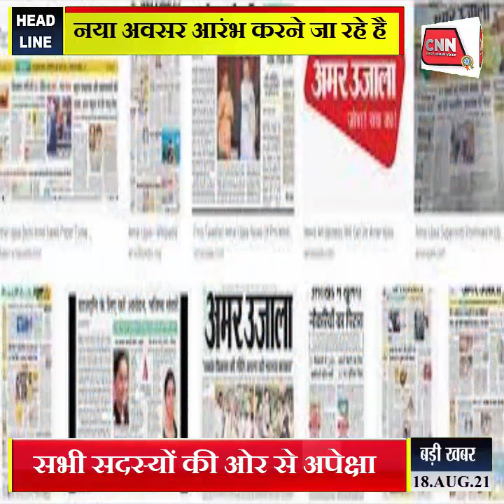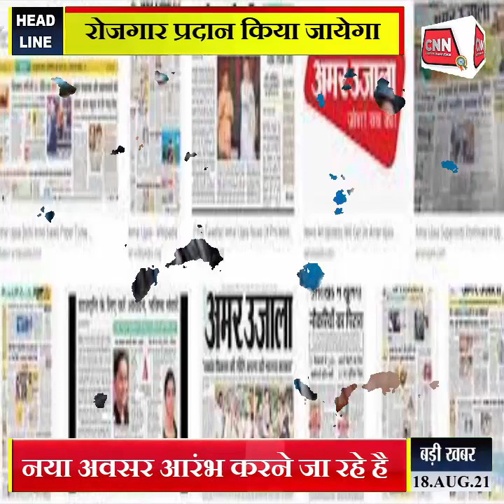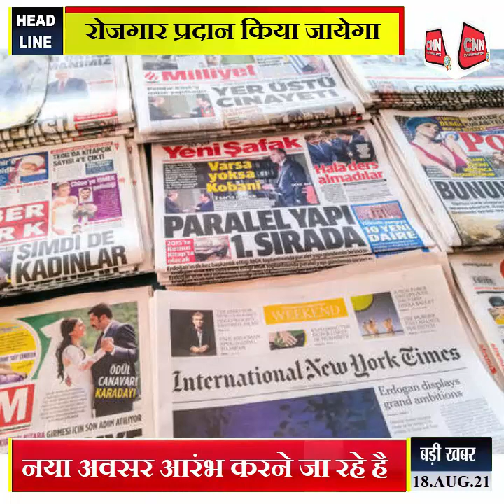CNN MEDIA HOUSE